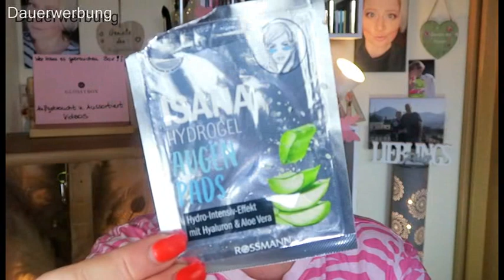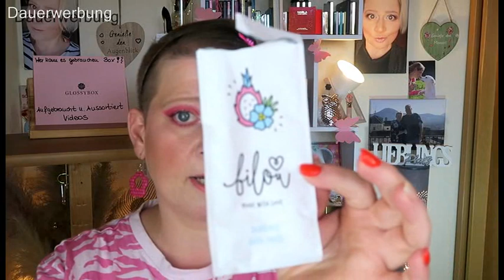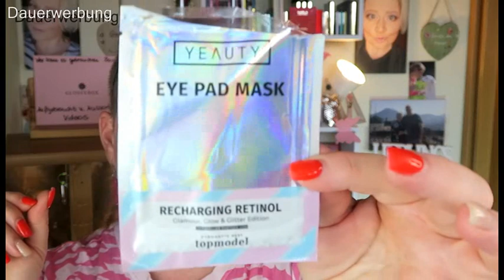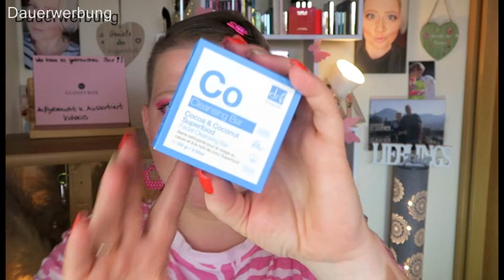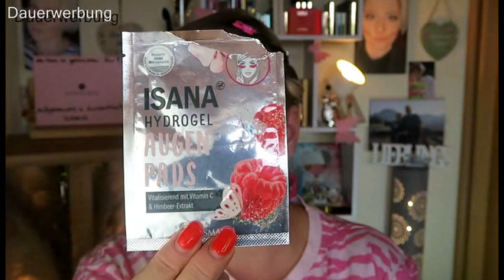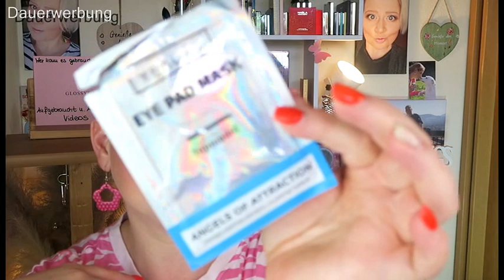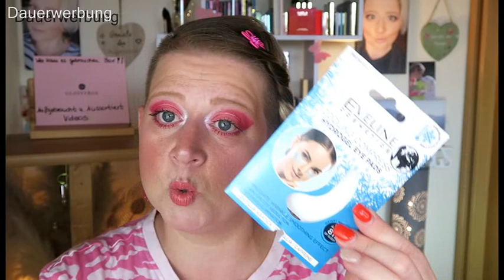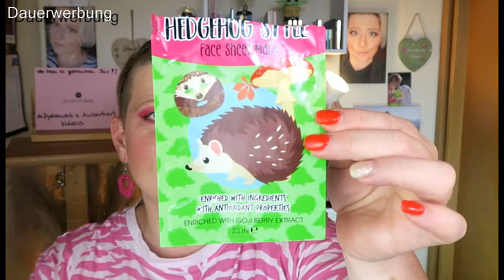Aufgebraucht und Aussortiert/Wer kann es gebrauchen/Juni 2023/SOOOOOOOO VIIIIEEEELLLLLL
Hallo und willkommen zum Ende des Monats mal wieder. heißt,ich habe ein Aufgebraucht Video für euch
Am Ende zeige ich euch einige Aussortierte Dinge,die ihr vielleicht noch gebrauchen könnt
Wenn ihr von den Produkten etwas haben möchtet,schreibt es mir einfach in die Kommentare
Wenn es mehrere Interessenten gibt entscheidet das Los,bis Sonntag den  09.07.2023 könnt ihr kommentieren was ihr haben möchtet!!!
Natürlich kostet es euch 0,0 Euro.Verpackung und Versand übernehme ich natürlich.
Werbung Unbezahlt
Bevor ich es wegschmeisse,denke ich ist das eine gute Lösung ;-)

Stefanie Bals
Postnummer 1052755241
Packstation 230
85290 Geisenfeld